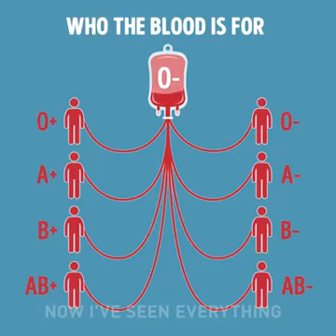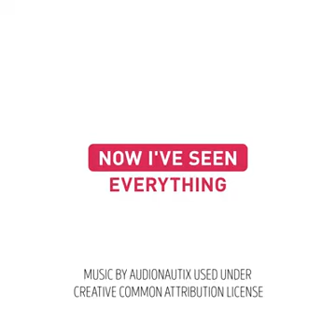انواع فصائل الدم و طرق التبرع بها يستهل المشاهدة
موقع الجيريا تي في كل قنوات العربية مباشر على الهاتف و الكمبيوتر